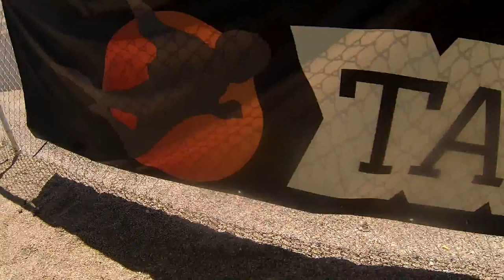Mark Shrader Skydive Taft.